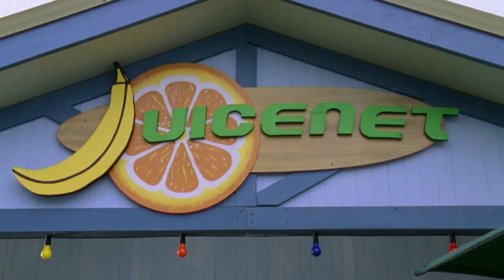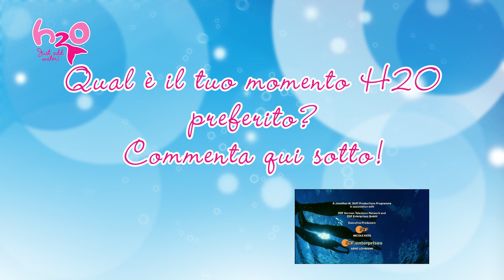H2O | S1 E24 | Pozione d'amore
Guarda l'episodio completo 24 di H2O :) Con l'avvicinarsi della danza di fine anno della scuola, Emma assume lo stressante compito di dirigere il comitato di danza. Ma, mentre il difficile compito di organizzare la danza le dà abbastanza fastidiosi sui nervi, è anche appiattita dalla notizia che Byron, che sperava di poterle chiedere al ballo, sta già andando con la Regina di Ghiaccio Miriam. Cleo è anche deluso dal fatto che Lewis sia troppo coinvolta nei suoi esperimenti per chiederle di ballare e, invece di andare da sola, è costretta a chiedere a Nate. L'unico lato positivo è che Lewis, dopo giorni di ricerche e test, ha elaborato una formula per rendere impermeabile la pelle delle ragazze, che non devono più preoccuparsi di bagnarsi.

Questo è il canale ufficiale dei fan della serie TV "H2O". Divertimento
video esclusivi e informazioni sulla tua serie preferita e far parte del progetto H2O-comunità :)